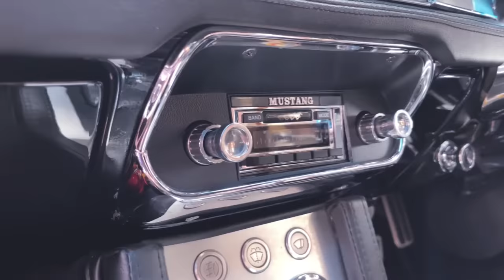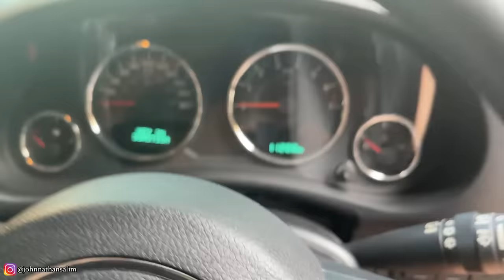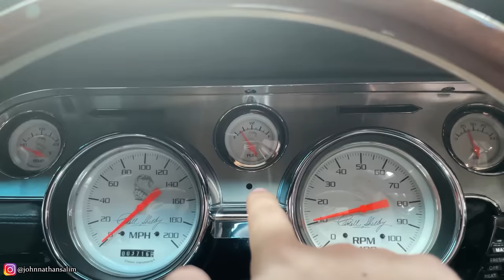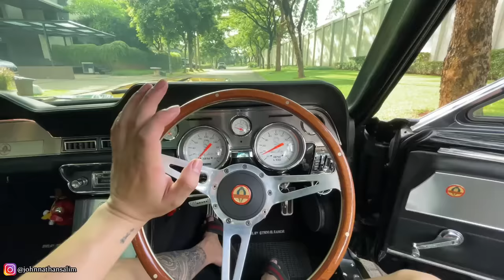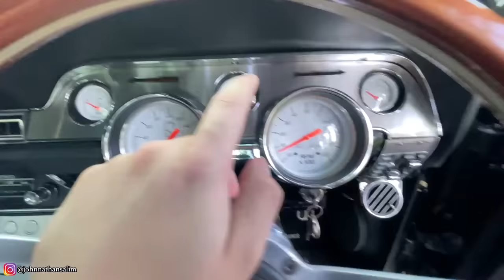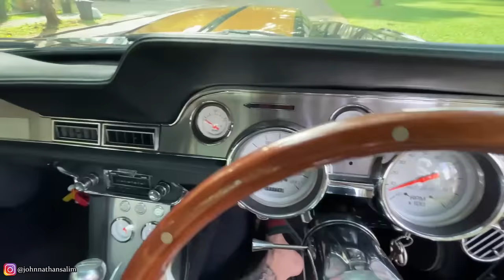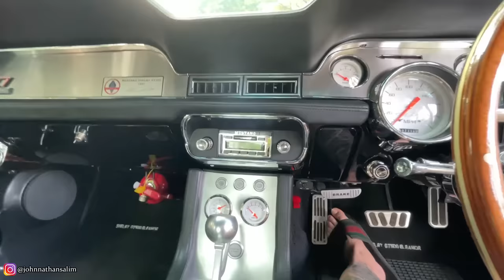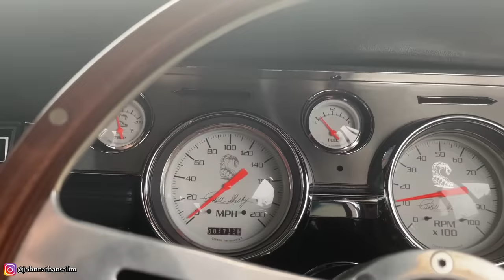BELI MUSTANG GT500 ELANOR DIPAKE JADI MOBIL HARIAN ??